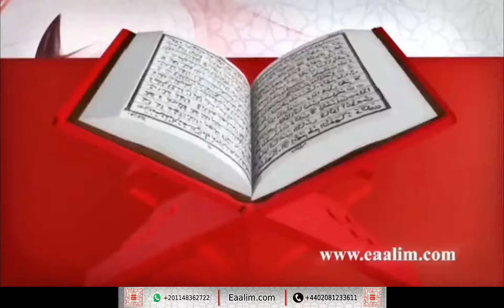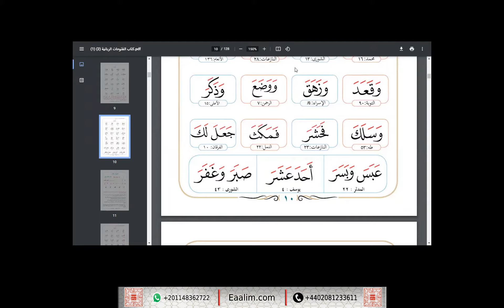Eaalim Khamil Arabic